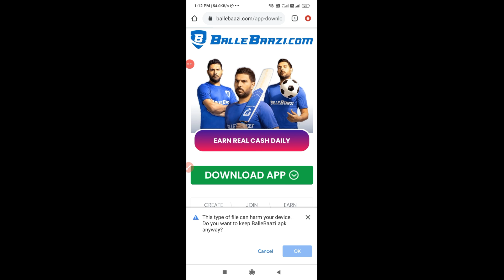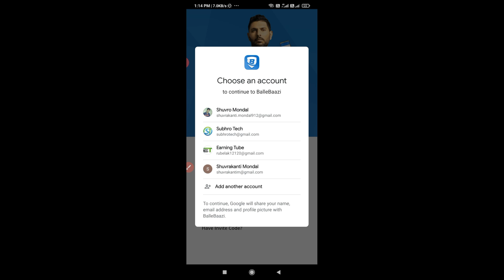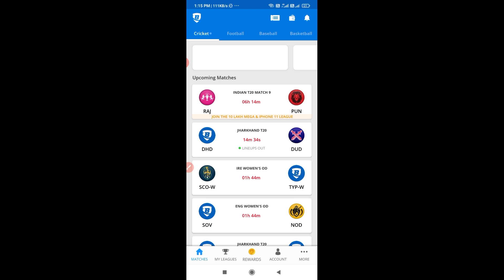How to get dilly 1000 diamond free fire in free fire add No Paytm 100% Trick Suppr Gaming